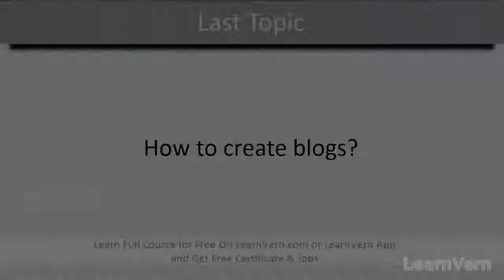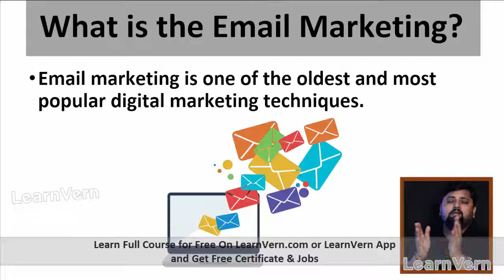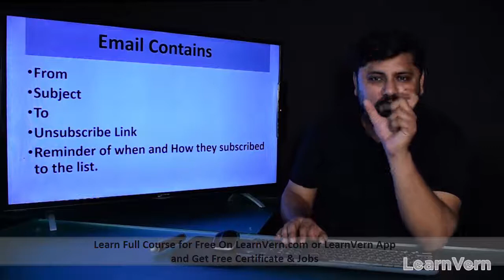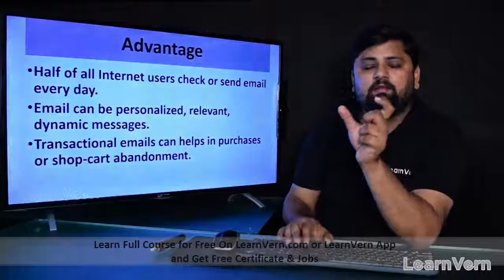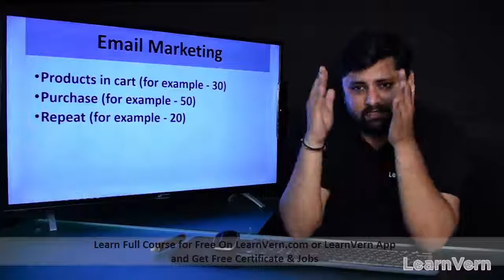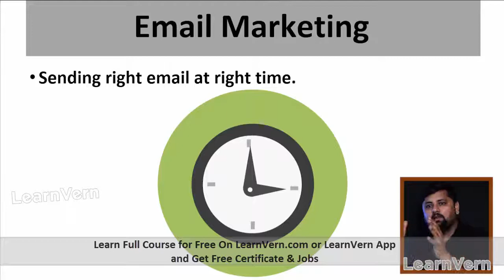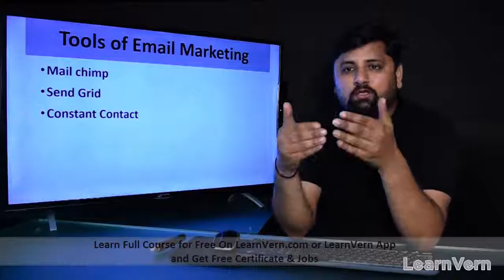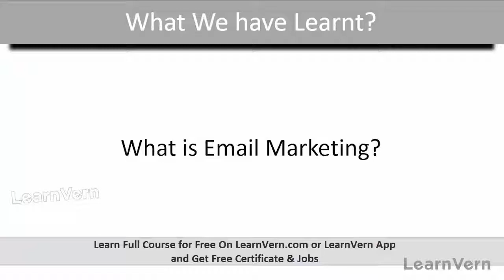What is Email Marketing in Digital Marketing? Video Tutorial in Hindi | LearnVern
Gain an understanding of what is Email marketing in Digital marketing with the help of our Hindi video tutorials which also includes Email marketing Strategy in Hindi

Our A-Z course is prepared by Industry experts. Enroll in LearnVern's free Digital marketing course in Hindi.